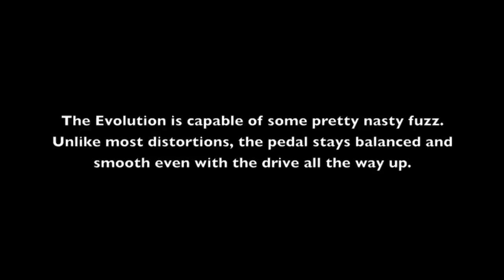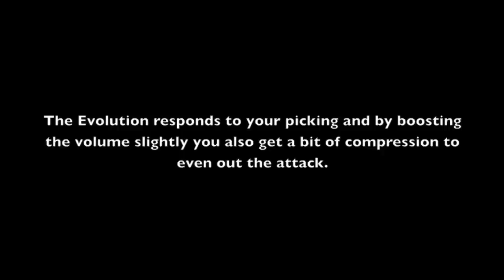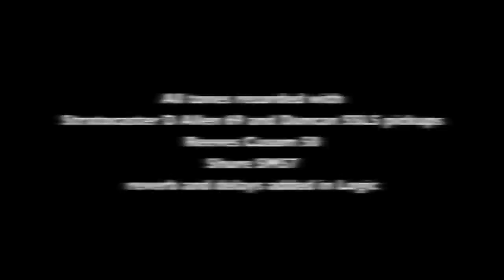Buffalo FX Evolution review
Here's is my review of the Evolution from Buffalo FX. inspired by the Cornish G2, the Evolution delivers anything from mild amp-like overdrive to distortion and fuzz. I'm using a Fender Strat with D Allen Voodoo 69s neck and mid pickups and a Duncan SSL5 bridge into a Reeves Custom 50. Reverb added in Logic.